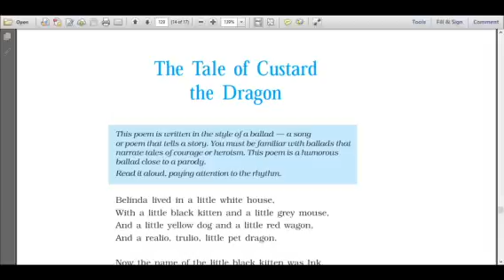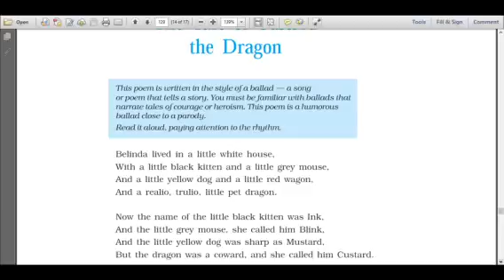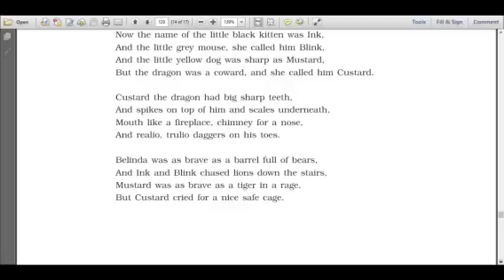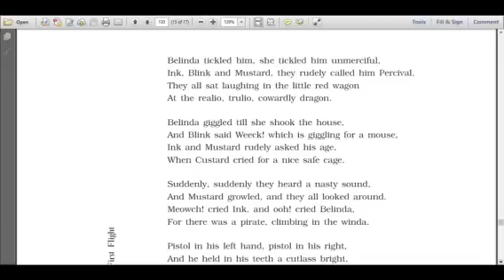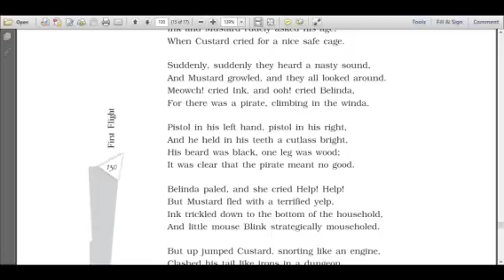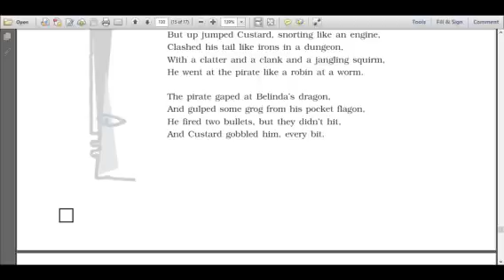Class XC English A Tale of Custard the Dragon 2 Anjula Agarwal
Class XC
English
A Tale of Custard the Dragon 2
Anjula Agarwal